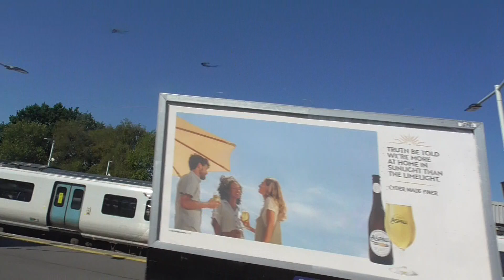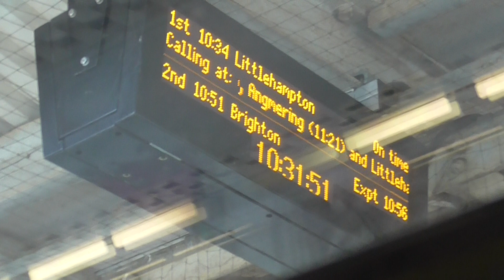A Train Ride on Southern Class 377 130 from Gatwick Airport to Haywards Heath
I went on this train from Clapham Junction to Hassocks on Friday 12th August 2022. And this train was from London Victoria to Littlehampton on that day. And I had a great trip as well and this one was speeding well on the Brighton Mainline. As my train was work away from Gatwick Airport I saw British Airway B777 taking off from Gatwick Airport.